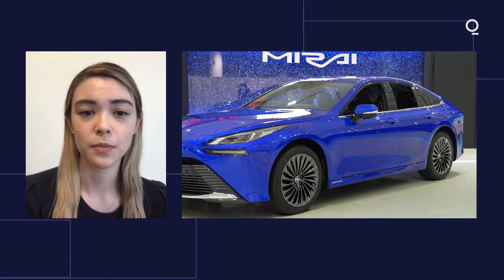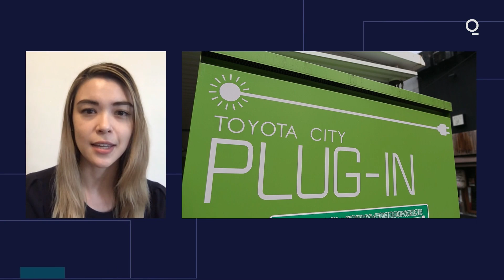Toyota Mirai: A Test Drive of the Hydrogen Fuel-Cell Car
Toyota Motor Corp. unveiled a sleeker and longer-traveling version of Mirai, its hydrogen-powered car, but what it’s targeting isn’t sales. The automaker sees the futuristic vehicle as a bridge to a difficult-to-realize future society that runs on hydrogen.

Toyota’s release of the world’s first mass-produced hydrogen fuel-cell vehicle (FCV) in 2014 was a leap in technology -- the Mirai takes in hydrogen gas, charges in under five minutes and travels as far as a gasoline car while only emitting water vapor. Yet over the past six years, only about 11,000 of the cars have been sold in a market growing increasingly crowded with battery-electric vehicles.

The second-generation Mirai quells many of the issues of its predecessor. Toyota increased the car’s range by 30% to 850 kilometers (528 miles) per charge by adding a third fuel tank below the vehicle floor. The aerodynamically improved car is visually more appealing, and comes at a still pricey, but lower, starting price of 7.1 million yen ($68,000). Toyota has said it’s aiming for a tenfold increase in the number of Mirai on the road with its second-generation.

Even so, given the slow uptake and lack of hydrogen refueling stations in Japan, the question is why Toyota keeps pushing forward with the technology.

“We don’t think it’s important to focus on sales. We have a larger target that is contributing to the realization of a carbon-neutral society,” Masahiko Maeda, Toyota’s chief technology officer, said at a briefing Wednesday.

Hydrogen has been touted by some as the key that will enable countries to decarbonize some of the most polluting segments of their economies such as refining, heating and transportation, where the fuel can be used to replace gas and diesel. Hydrogen itself carries three times as much energy per unit weight as petrol. And it can be produced anywhere with electricity and water -- potentially releasing no carbon emissions in the process if the electricity is generated using renewable energy.

But the shift will be extraordinarily expensive. Bloomberg New Energy Finance estimates that generating enough hydrogen to meet a quarter of the world’s energy needs would require an investment of $11 trillion in production, storage and transport infrastructure. This price tag creates a chicken-and-egg situation where suppliers of infrastructure such as charging stations and the fuel itself are reluctant to invest in scaling up operations enough to bring costs down. In turn, consumers and companies are unwilling to commit to hydrogen-fueled products because of the cost and lack of infrastructure.

In the transport sector, this dilemma manifests most directly in the lack of hydrogen fueling stations. Operators are hesitant to invest in new stations as a growing number of auto majors such as Mercedes-Benz AG, Ford Motor Co. and General Motors Co., pivot away from FCVs. Last year, there were only 432 largely publicly funded hydrogen refueling stations operating globally, which poses a problem for Toyota as it invests heavily in developing fuel-cell systems for trucks, buses and commercial vehicles.

Toyota’s goal when it comes to the second-generation Mirai “is to be that first step toward wide-spread adoption” by encouraging demand for hydrogen production and charging stations, according to Toyota’s Maeda.

“In the bigger story of reaching a carbon neutral society, we are just trying to spread a product, or in other words a tool, that makes it easier for as many people as possible to use hydrogen in their daily lives,” Maeda said.